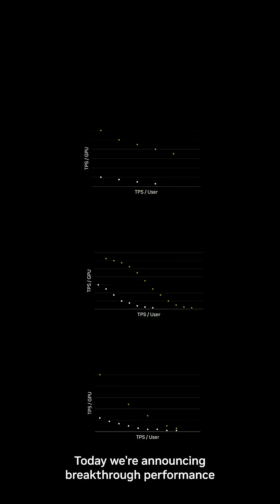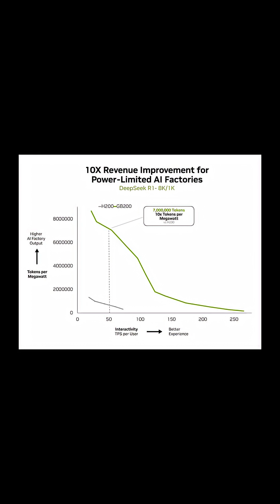NVIDIA Blackwell Sets New Standard in AI Inference with 15X ROI and $75 Million Revenue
Industries worldwide are scaling AI as never before, and NVIDIA leads the way with unmatched inference performance at AIfactory scale. The NVIDIA Blackwell platform is the standard for next-generation AI, as demonstrated by independent open source results from SemiAnalysis InferenceMAX

DeepSeek-R1: One GB200 NVL72 system can generate $75M in token revenue in three years, delivering 15x ROI for AI factories.

gpt-oss-120B: Leveraging TensorRT-LLM, B200, and the NVLink Switch’s 1,800 GB/s bandwidth, NVIDIA achieves 60,000 tokens/sec per GPU and 1,000 tokens/sec real-time per user.

Llama 3.3 70B: For dense open models, NVIDIA Blackwell delivers 10,000 tokens/sec per GPU—a 4x performance boost compared to Hopper.

With 10× greater performance per watt compared to Hopper, organizations slash costs and achieve breakthrough energy efficiency.

Explore how NVIDIA’s full-stack innovation unlocks new levels of efficiency, scalability, and profitability—whether in healthcare, manufacturing, the public sector, or beyond.